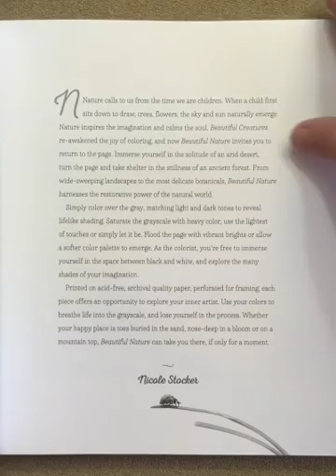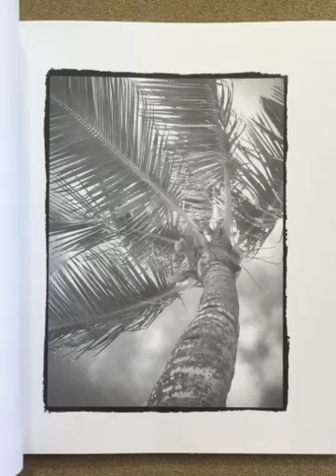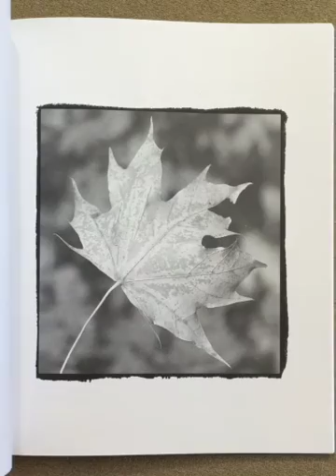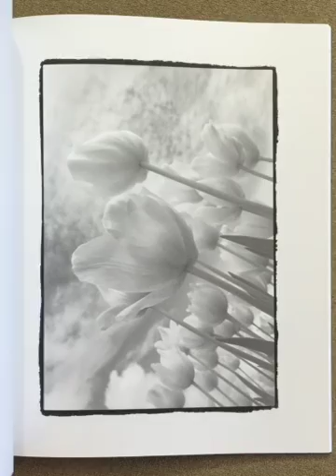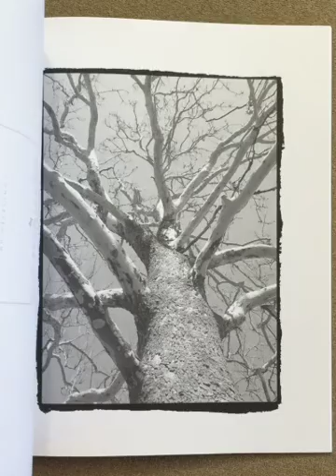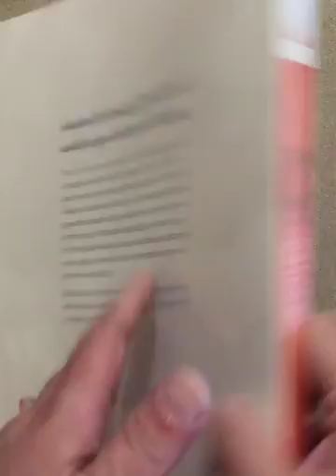Beautiful Nature: A Grayscale Adult Coloring Book of Flowers, Plants & Landscapes flip through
This is a silent flip through of the Beautiful Nature: A Grayscale Adult Coloring Book of Flowers, Plants & Landscapes.